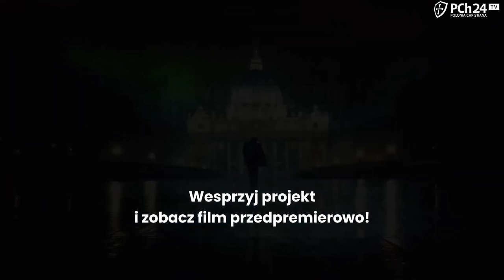O CO NAPRAWDĘ CHODZI W "WOJNIE BISKUPÓW"? HEREZJA MODERNIZMU NISZCZY TRADYCJĘ KOŚCIOŁA!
Marcin Beściak, tłumacz i filolog klasyczny, był gościem Pawła Chmielewskiego w programie "Rozmowa PCh24". Gość PCh24 mówi o herezji modernizmu oraz o tym, w jaki sposób przeniknęła on do Kościoła.

Wesprzyj promocję filmu "Watykan w cieniu tęczowej gwiazdy" i zyskaj przedpremierowy dostęp